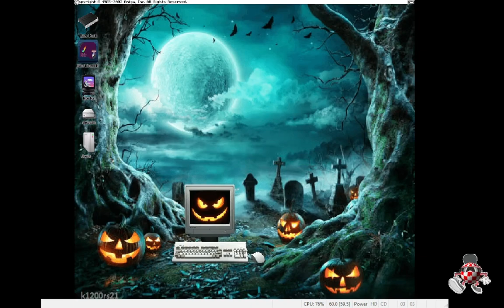Jackal (Neeso) [Scorpion] WIP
Mise à jour de la démo: 01/11/2021

MENU, ÉCRANS ETC :
– menu entièrement fonctionnel, y compris l’intro avec musique (attendez 7 secondes pour voir l’intro)
– crédits mis à jour
– 2 écrans de mission complète (dépend du PowerUp que vous avez à la fin du niveau)
– écran de résultats de mission
-indicateur de chargement
– musique mise à jour (JMD)